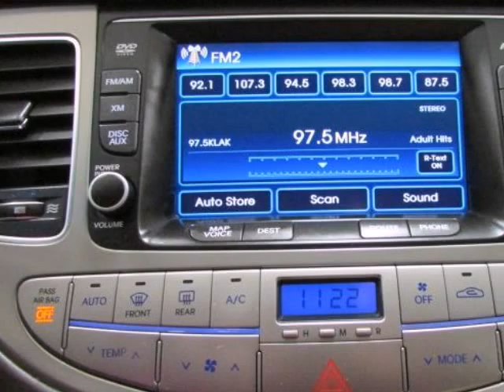Used 2012 HYUNDAI GENESIS Frisco TX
Hoyte Dodge RAM Chrysler Jeep is proud to offer  Frisco TX this used 2012 HYUNDAI GENESIS 3.8 Tan 3.8L V6 DGI DOHC Dual CVVT.

2300 N. HWY 75